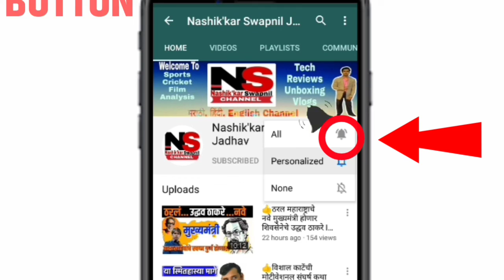2020 मध्ये येणार हे धमाकेदार 22 हिंदी सिनेमे II 2020 New Hindi Movies Release II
Follow Us on HELO APP LINK- [Swapnil Gokul Jadhav page for more viral content!]

TITLE-2020 मध्ये येणार हे धमाकेदार 22 हिंदी सिनेमे II 2020 New Hindi Movies Release II

1)🔥🔥Get Best For YouTube Videos BOYA Omnidirectional Lavalier Microphone for Canon Nikon Sony,for iPhone 5 4S 4\DSLR Camcorder & Audio Recorders
2) Portable Digital Camera Mobile Stand Tripod, Tripod Kit, Monopod
3) HP 64GB Class 10 MicroSD Memory Card (HP-MSDCWAU1-64GB)
4) Nikon Coolpix B500 16MP Point and Shoot Camera with 40x Optical Zoom (Purple) + HDMI Cable + 16 GB SD Card + Carry Case
5) OPPO A7 (Glaze Blue, 3GB RAM, 64GB Storage)
6) JBL C200SI in-Ear Headphones with Mic (Gun Metal)
7) Spiderman By Kidsville Boy's Regular fit T-Shirt
***Please Purchase Thru Given Link Only***